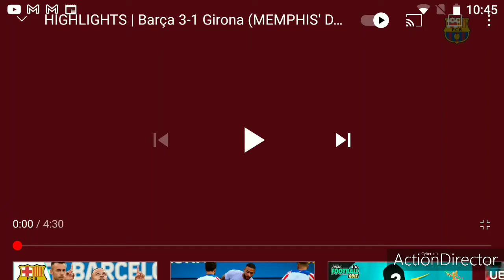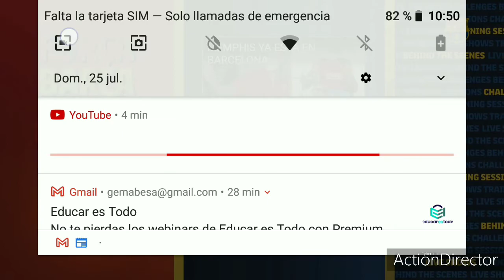Resumen Barça 3-1 Girona